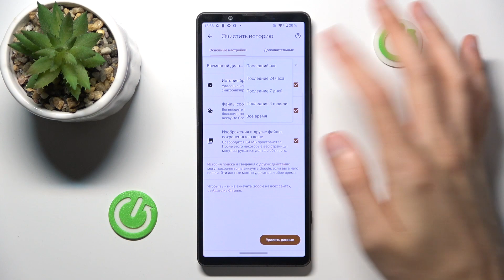Sony Xperia 5 V | Как очистить историю браузера на Sony Xperia 5 V - Удаление истории поиска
Наши сегодняшние темы - чистота и безопасность вашего онлайн-опыта! Присоединяйтесь к нам, когда мы расскажем, как очистить историю браузера на смартфоне Sony Xperia 5 V . Удаление истории браузера - важный шаг для обеспечения вашей конфиденциальности и освобождения памяти устройства. Мы проведем вас через этот процесс шаг за шагом, чтобы вы могли легко и быстро сделать свой браузер чистым и без следов.

Как очистить историю браузера на Sony Xperia 5 V ? Как удалить историю поиска на Sony Xperia 5 V ? Как очистить кэш на Sony Xperia 5 V ?